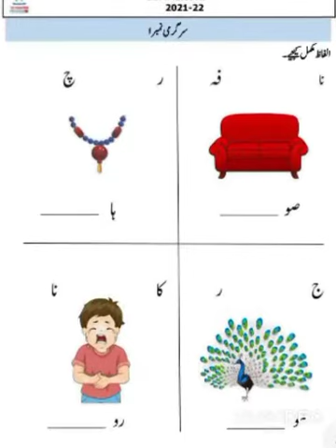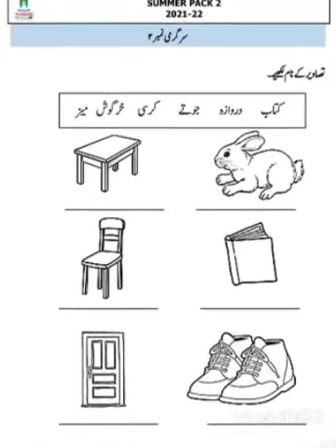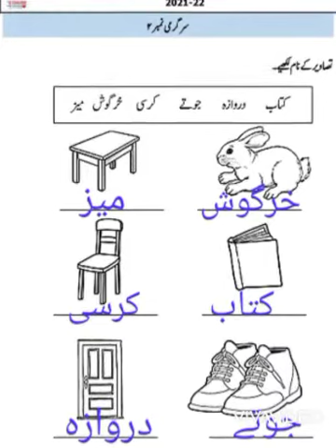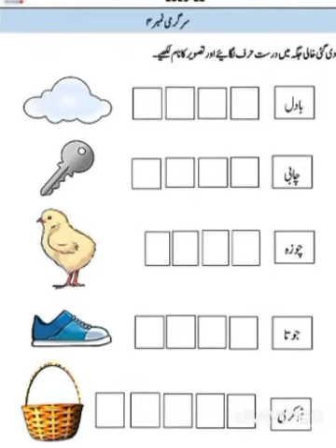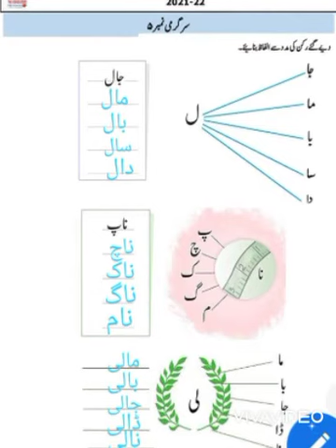Class KG Urdu Topic # Summer Pack | Ms. Sidra Iqbal